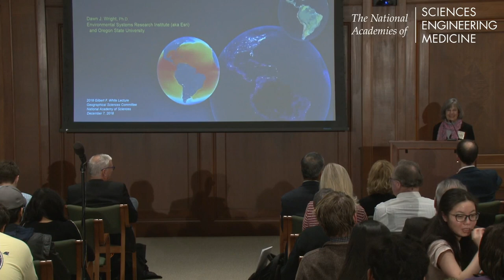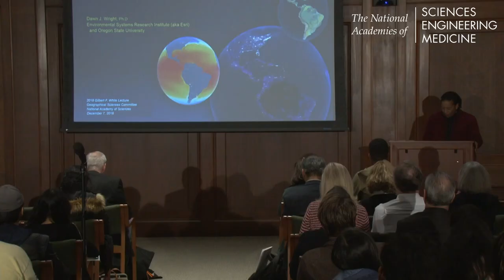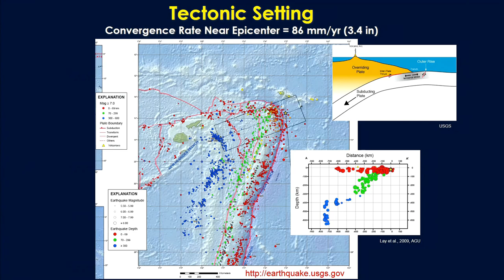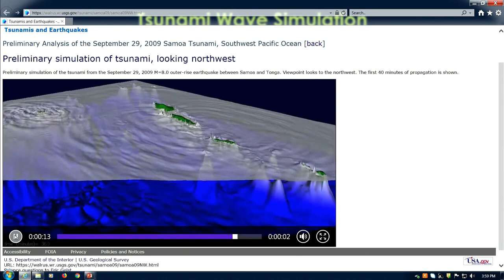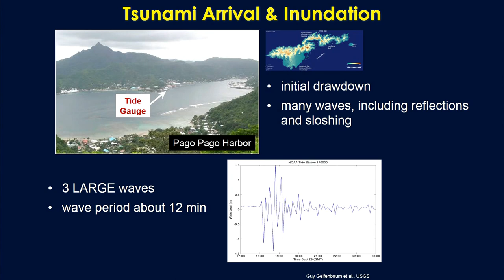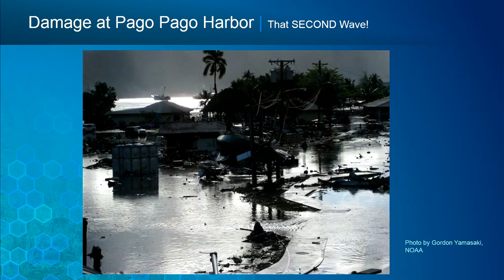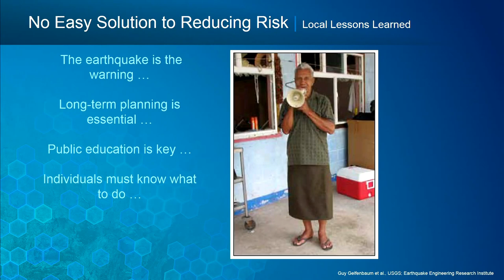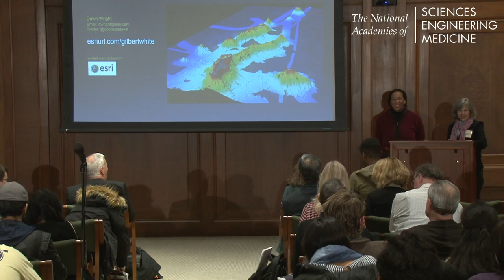Gilbert F. White Lecture - Dawn Wright, ESRI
Gilbert F. White Lecture

"A Turn to the Territories featuring a Cautionary Tale of the 2009 American Samoa Tsunami."

Dr. Dawn Wright is Chief Scientist of the Environmental Systems Research Institute ( Esri), a world-leading geographic information system (GIS) software and data science company. She holds a Ph.D. in physical geography and marine geology from the University of California, Santa Barbara, an M.S. in oceanography from Texas A&M University, and a B.S. cum laude in geology from Wheaton College (Illinois).  Follow her on Twitter at @deepseadawn.